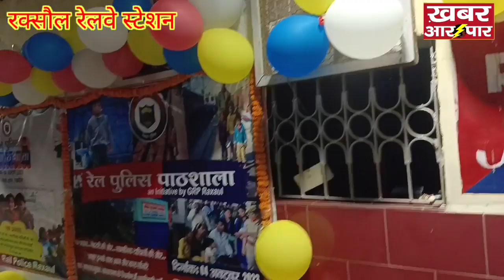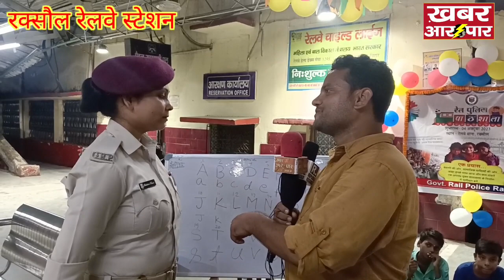रक्सौल रेल प्रशासन ने किया रेल पुलिस पाठशाला का शुभारंभ